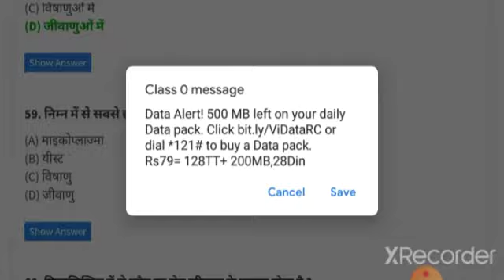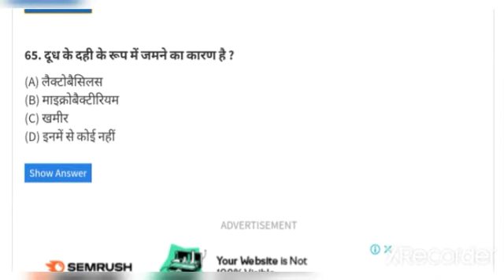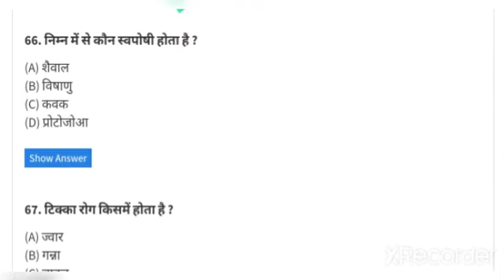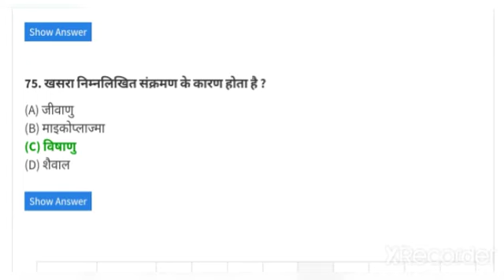Biology part 3 Dr Harisinghgour university sagar Biology important question |Entrance Exam UTD sagar